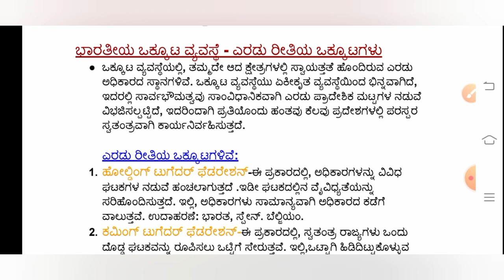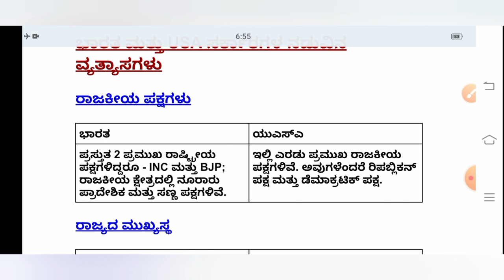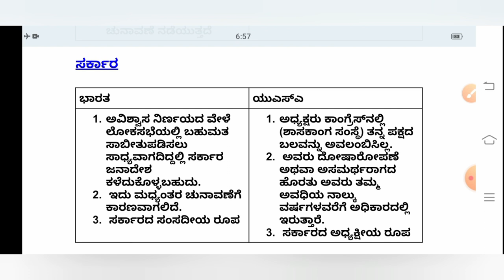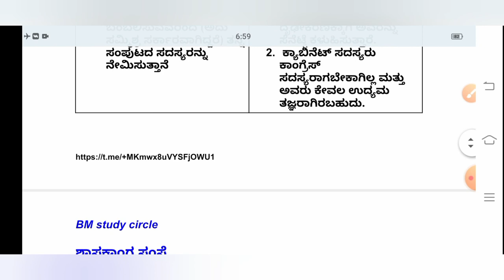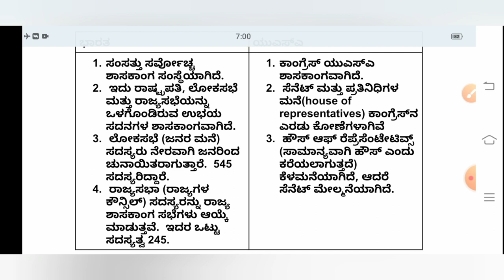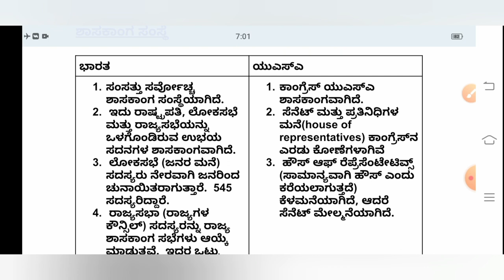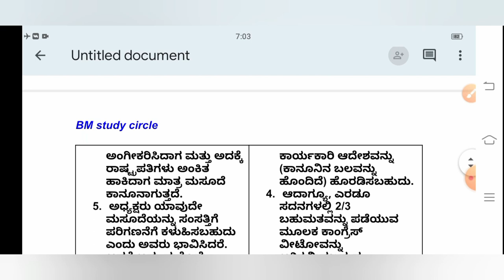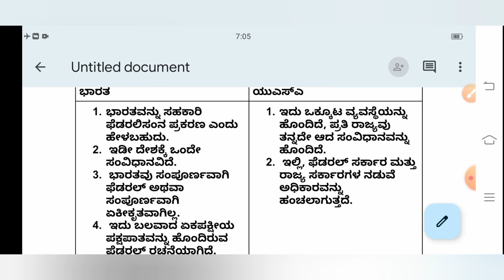Indian polity -unitary & federal system in kannada PART -1